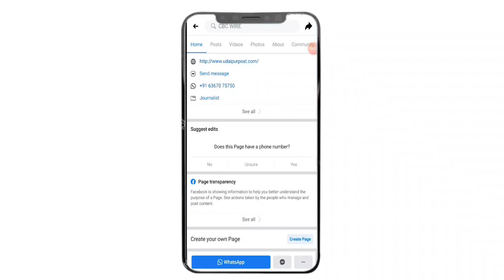गोपालपुरा बाईपास रोड रिद्धी-सिद्धी चौराहे के पास हुआ ये दर्दनाक हादसा